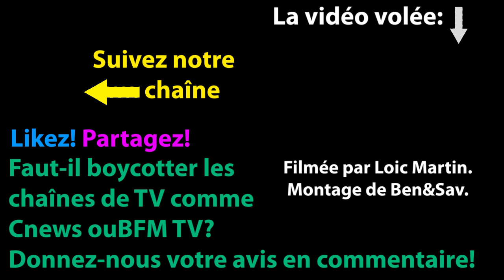cnews direct a volé notre vidéo youtube et insulté la victime gilet jaune grenade GLI-F4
Notre vidéo ( un montage réalisé à partir des images filmées par Loïc Martin ) a été volée par Cnews; ils en ont profité pour laisser dire des calomnies sur la victime, Sébastien, un plombier qui manifestait le 9 février à Paris. Sébastien a eut la main massacrée par une explosion de grenade GLI-F4.

Les proches de la victime sont au courant de ce vol d'image et des propos calomnieux. Cnews fait la sourde oreille pour l'instant..